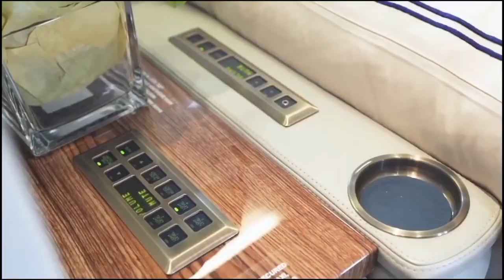LUXURY LIFE💲BILLIONAIRE LUXURY LIFESTYLE💲Visualization 2021[Billionaire Entrepreneur Motivation] #83